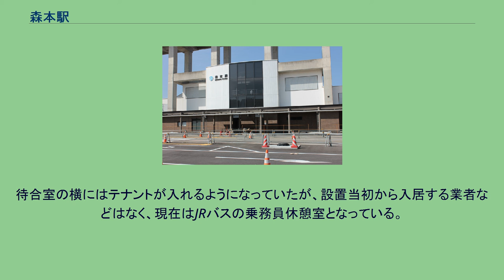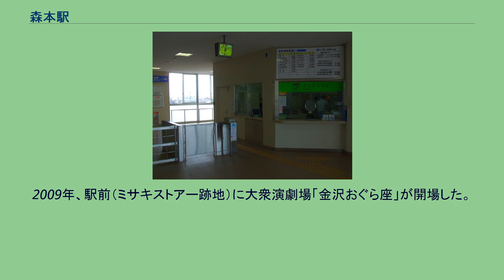森本駅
森本駅（もりもとえき）は、石川県金沢市弥勒町（みろくまち）にある、IRいしかわ鉄道IRいしかわ鉄道線の駅である。
IRいしかわ鉄道線の列車のほか、西日本旅客鉄道（JR西日本）津幡駅から同線に乗り入れる七尾線の列車も停車する。
JR西日本時代の森本駅（2008年） 改札とみどりの窓口 単式ホーム1面1線と島式ホーム1面2線、計2面3線のホームを有する地上駅で、橋上駅舎を持つ。
島式ホーム（2・3番のりば）にはバリアフリー対策としてエレベーターが設置されている。
単式ホームにはエレベーターは設置されていないが、階段を上らずとも駅舎外に出られる車椅子専用の出口が設置されている（利用時は備え付けのインターホーンで駅係員への連絡が必要。ただし駅係員が常駐する時間帯に限られる）。
JR西日本金沢メンテックが業務を受託する業務委託駅で、IR移管後もみどりの窓口は引き続き設置される。
JR北陸本線時代は金沢駅の被管理駅であった。
1階にはJRバスの待合室が設置されている。
待合室の横にはテナントが入れるようになっていたが、設置当初から入居する業者などはなく、現在はJRバスの乗務員休憩室となっている。
東側（山側）には北陸新幹線の高架が並行している。
2019年（令和元年）度の1日平均乗車人員は1,663人である。
「石川県統計書」と「金沢市統計書」によると、近年の1日平均乗車人員の推移は以下の通りである。
金沢市中心部より国道359号（城北大通り）が伸びているが、駅より金沢寄りに位置する柳橋・法光寺地区を境に、小売りや飲食店のチェーン店や路線バスの本数などが急激に減る。
そのため、それらの地区に比べると駅周辺は閑散としている。
2009年、駅前（ミサキストアー跡地）に大衆演劇場「金沢おぐら座」が開場した。
閑散とした森本が再びにぎわいを取り戻しつつある。
乗降客は主に金沢への通勤・買い物客や近隣の北陵高校への通学生が中心となっている。
駅前よりJRバスや北鉄金沢バスが運行しているが、鉄道との接続は一切図られていない。
駅手前側 駅反対側